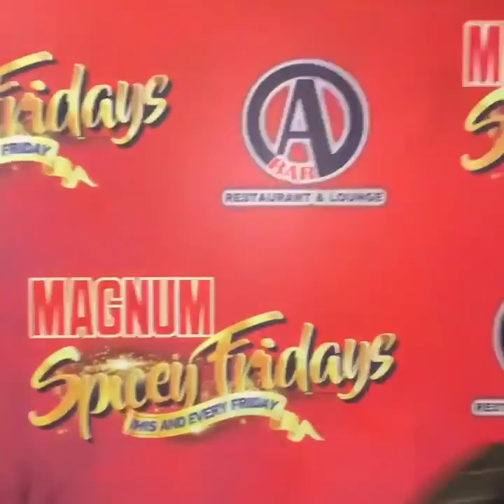SPICE PARTY SPICEY FRIDAYS SLAP WEH ME NAH LIE